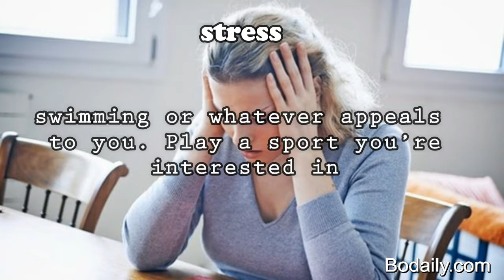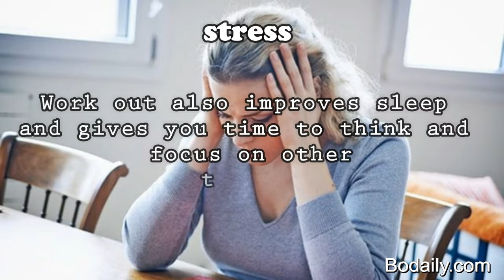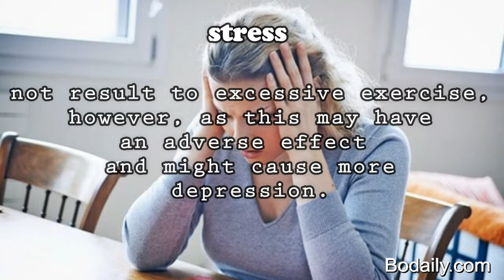stress ,Work Out Strive and get some habitual exercise such as brisk walking